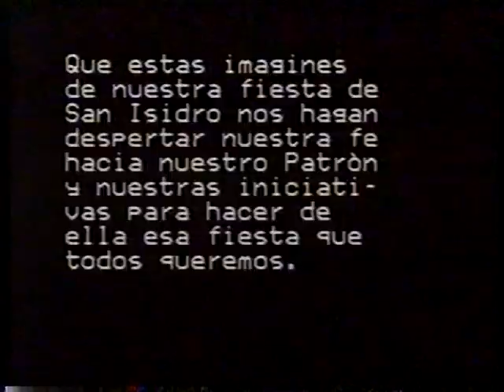San Isidro 1990 Parte 4ª-Monterrubio de la Serena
VCM "Recuerdos"
Romería San Isidro 1990
Programa TV Local Monterrubio de la Serena
Realizado por: Gabriel López Palomar
                          José García Dávila